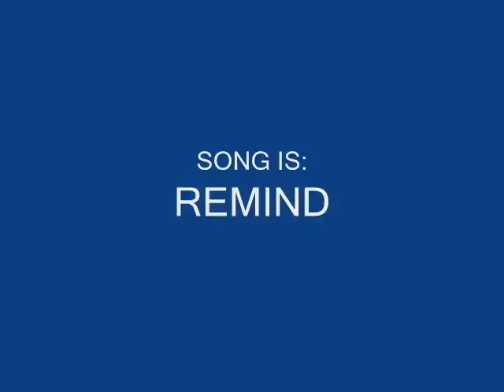FLAME FANVID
DIS IS A FANVID DAT I MADE FOR FLAME. SO I HOPE DAT U LIKE IT.